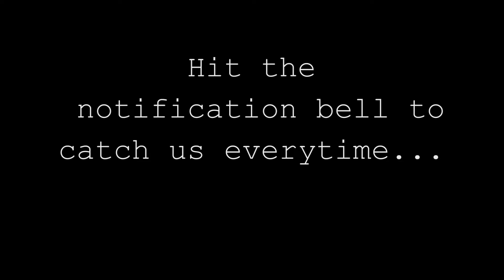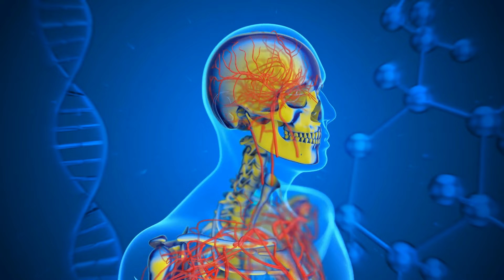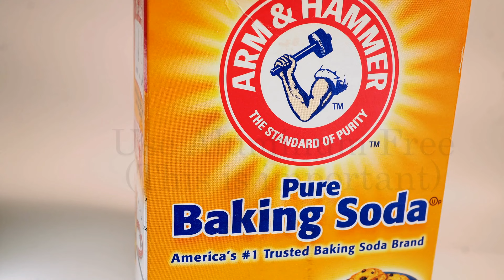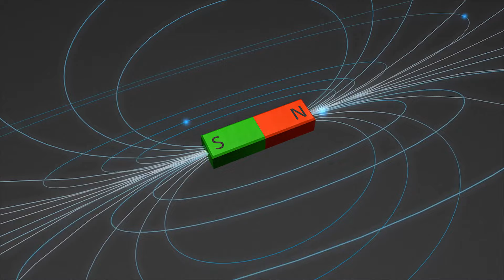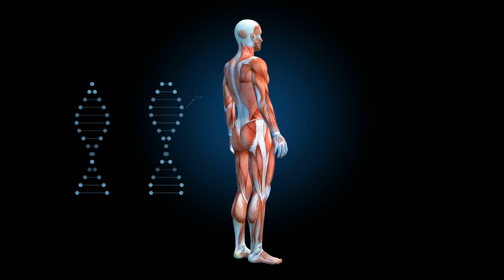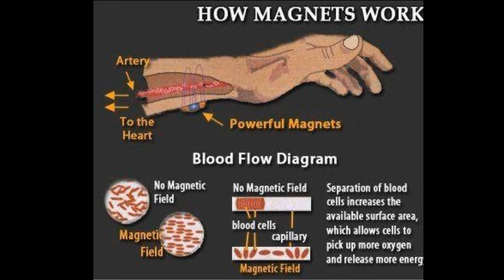3 Ways To Always Stay Healthy! (Recover from Flu and Colds extremely fast!)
In this video, I share information that can and will assist you on your journey of healing and recovery. This could very well be the turning point in your health...This will help you recover from the flu and colds extremely fast!